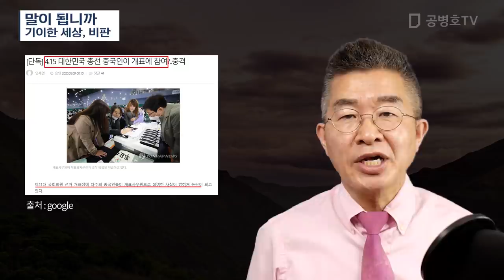말이됩니까 / 기이한 세상, 비판 [공병호TV]